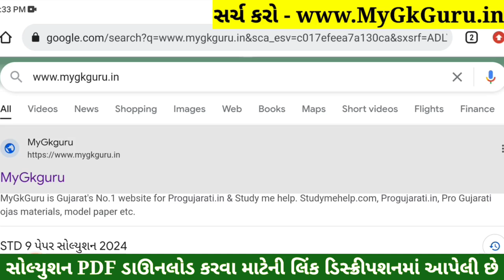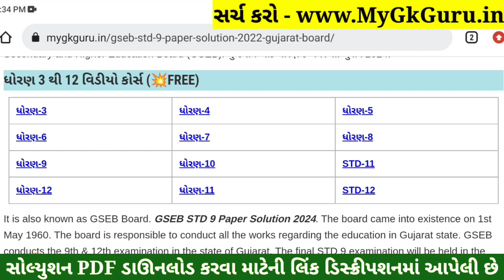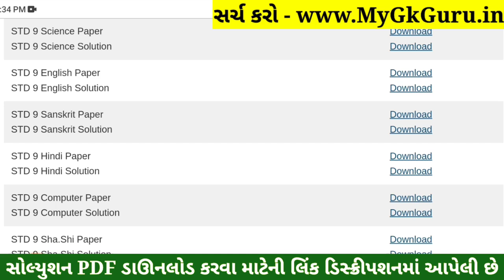STD 9 Computer Paper Solution 2024 50 Marks, STD 9 Computer Pratham Pariksha Paper Solution 2024